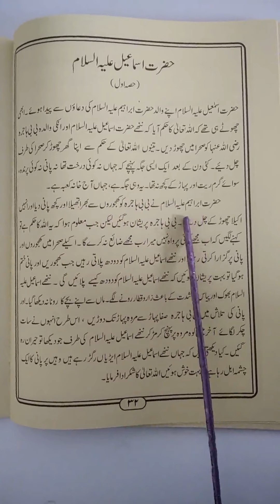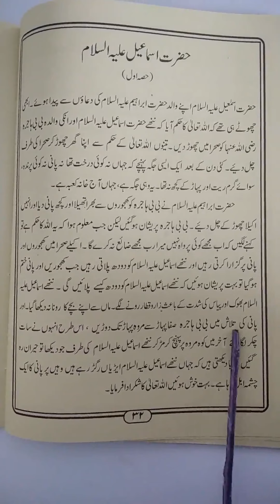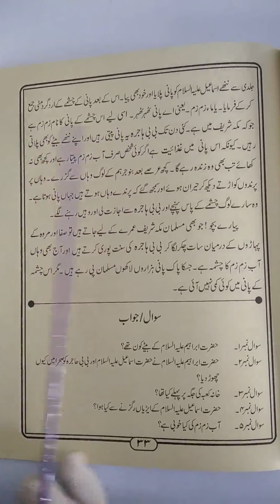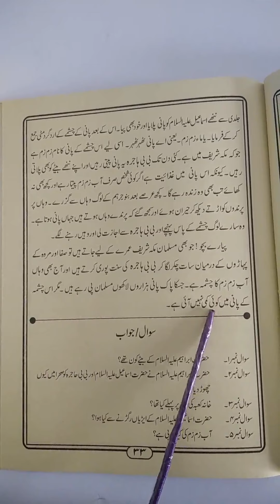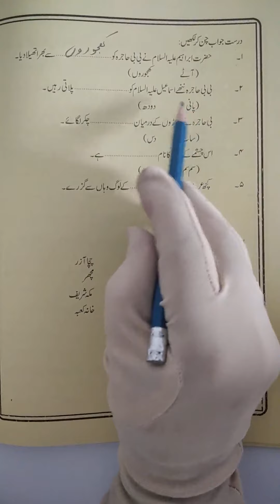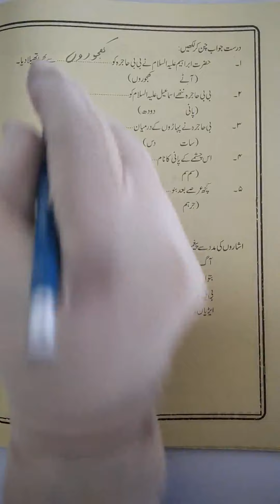Class 2 : Subject Islamiat Lesson 2